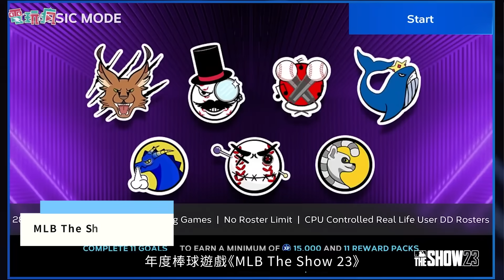今年最狂 3A 大作齊發 3 月 22 款期待遊戲《萊莎的鍊金工房 3》《臥龍：蒼天隕落》《惡靈古堡 4 重製版》《零 ~月蝕的假面~》《蓓優妮塔 起源︰瑟蕾莎與迷失的惡魔》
00:00 2023 年 3 月 22 款期待遊戲
00:39 《臥龍：蒼天隕落》
01:02《災難偵探斎牙 不合理的怪奇事件》中文版
01:24《Ib》中文版
01:41《零 ~月蝕的假面~》
02:06 《閃電風暴 大型電玩年表》中文版
02:25《ONI：鬼族武者立志傳》中文版
02:44《DC 正義聯盟：宇宙混亂》
03:05《美麗新世界 1800》中文版
03:26《蓓優妮塔 起源︰瑟蕾莎與迷失的惡魔》
03:48《遺跡：來自灰燼》中文版
04:07《Have a nice death》
04:32《少女魔淨》實體版
04:55《R-TYPE FINAL 3 全面進化》中文版
05:16《萊莎的鍊金工房 3 ～終結之鍊金術士與秘密鑰匙～》
05:40《惡靈古堡 4 重製版》
06:06《MLB The Show 23》
06:24《妖精劍士 F Refrain Chord》中文版
06:47《復活邪神 吟遊詩人之歌 Remastered》中文版
07:19《雷霆任務 1st 重製版 Front Mission 1st: Remake》中文實體版
07:48《符文工廠 3 豪華版》中文版